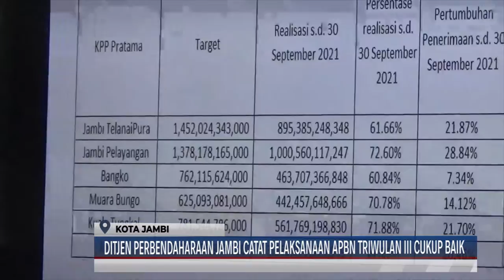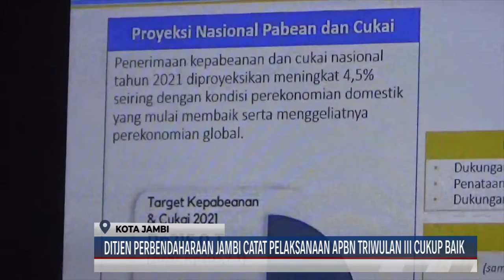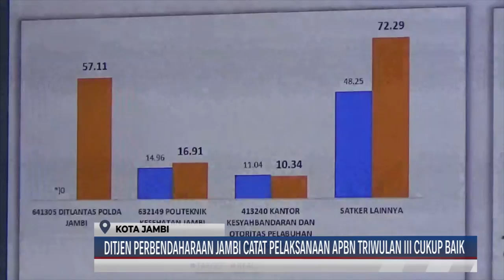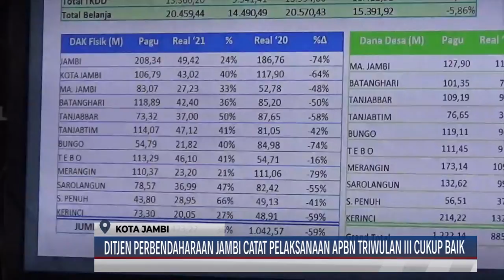(26/10/2021) DITJEN PERBENDAHARAAN JAMBI CATAT PELAKSANAAN APBN TRIWULAN III CUKUP BAIK